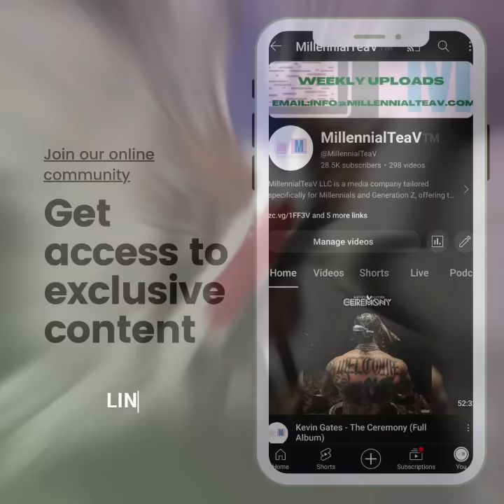Beyoncé – COWBOY CARTER (Full Album)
Beyoncé – COWBOY CARTER Tracklist
1. AMERIICAN REQUIEM 0:00
2. BLACKBIIRD (Ft. Brittney Spencer, Reyna Roberts, Tanner Adell & Tiera Kennedy) 5:26
3. 16 CARRIAGES 7:38
4. PROTECTOR (Ft. Rumi Carter) 11:31
5. MY ROSE 14:36
6. SMOKE HOUR ★ WILLIE NELSON (Ft. Willie Nelson) 15:29
7. TEXAS HOLD ’EM 16:19
8. BODYGUARD 20:17
9. DOLLY P 24:17
10. JOLENE 24:40
11. DAUGHTER 27:50
12. SPAGHETTII (Ft. Shaboozey) 31:14
13. ALLIIGATOR TEARS 33:52
14. SMOKE HOUR II (Ft. Willie Nelson) 36:51
15. JUST FOR FUN (Ft. Willie Jones) 37:21
16. II MOST WANTED (Ft. Miley Cyrus) 40:46
17. LEVII’S JEANS (Ft. Post Malone) 44:15
18. FLAMENCO 48:32
Tracks 19-27 were removed due to copyright

The official MillennialTeaV channel is your platform for new exclusive music, visuals, entertainment and more!